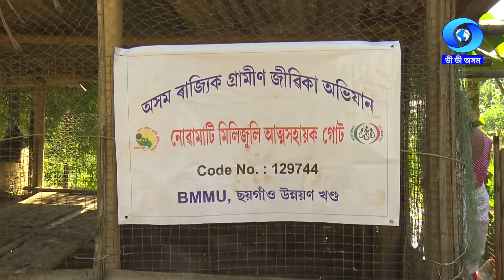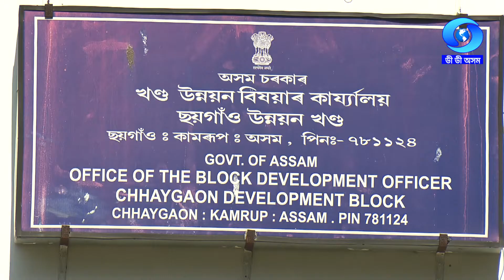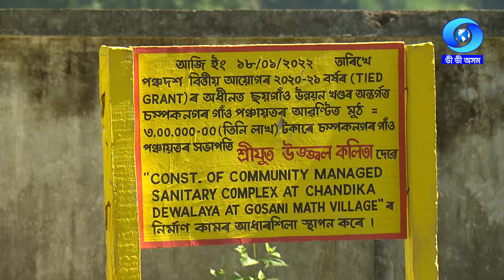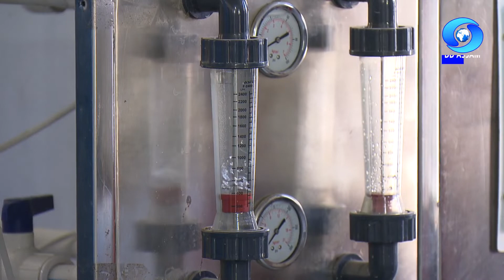NAYEE DISHAYEN | CHAYGAON DEVELOPMENT BLOCK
Anchor : Bhagawan Das
Producer : L.Infimate